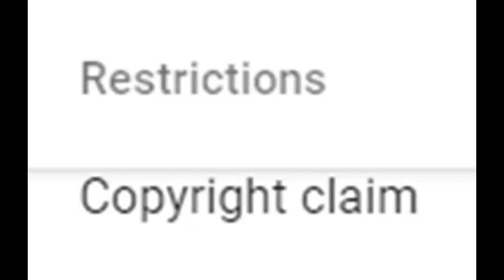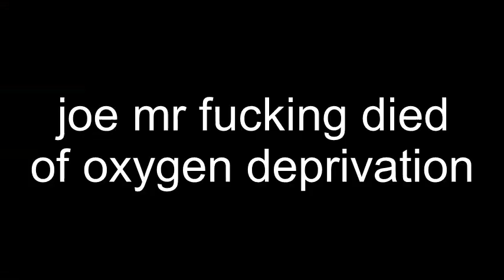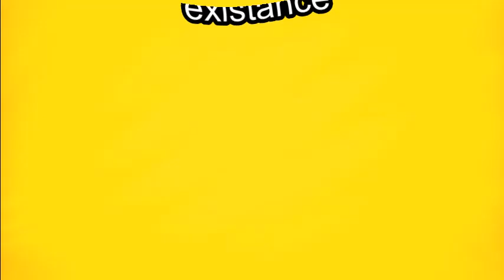(YTP) Mr. Joe Retarded Show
no I didn't quit sm64 don't even start asking me